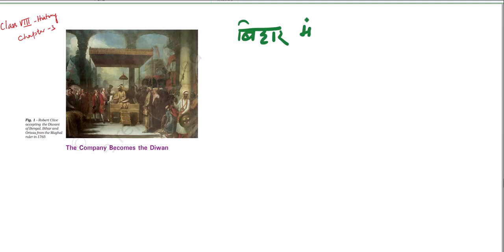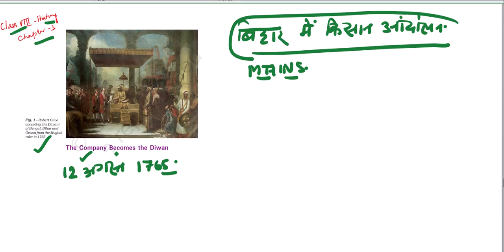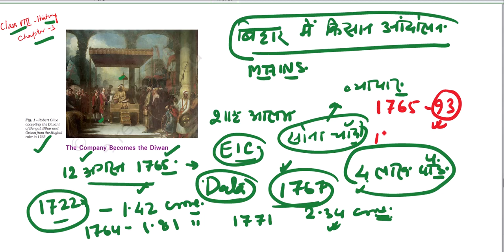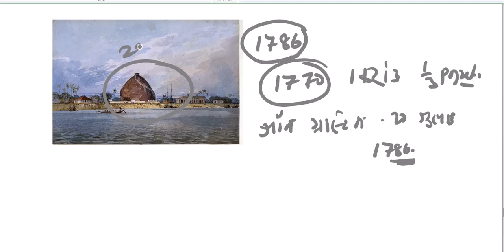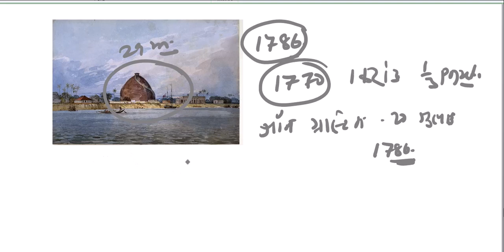Bihar 1765 1793 Kisan Andolan